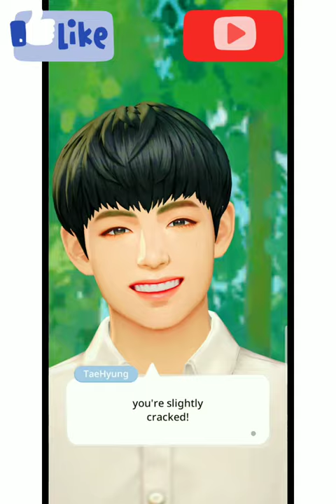BTS SHORT QUOTES TO FOLLOW ONCE IN AWHILE | BTS KOREABOO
BTS inspirational quotes,
BTS short quotes,